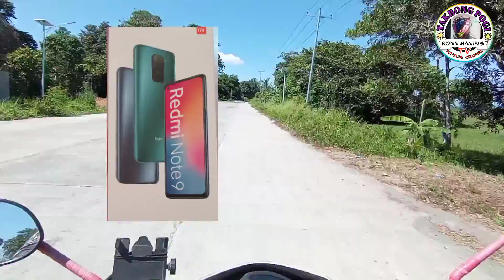SA MAG SISIMULA PA LANG MAG MOTOVLOG CELLPHONE LANG OKEY NAH # SIPAG AT TYAGA # BOSS MANING TV